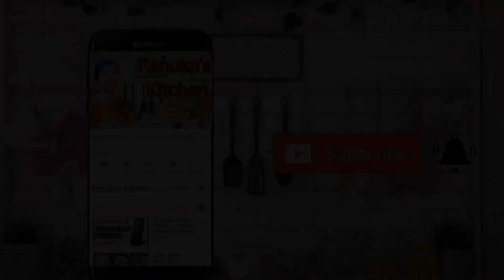गणपती बाप्पा स्पेशल खजूर मोदक | Ganapati Bappa special khazur modak.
Khazur modak is very special and unique recipe and also very tasty to eat.

Ingredients used are :
1) 200 gm khazur
2)1 spoon kuskus
3)Cardamom powder
4)Dryfruits
5)1 spoon ghee

That's it using these ingredients only we can make very tasty and healthy khazur modak.

And also don't forget to check out the 10 unique recipes of modak, for that subscribe and press bell icon, so you will not miss any of the 10 recipes of modak .
Also support Renuka's kitchen.

Renuka's kitchen.